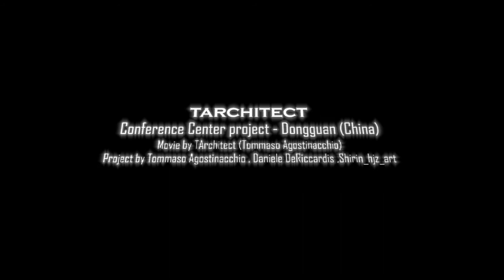Twinmotion Animation of Conference Center Project - By TArchitect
This is my video of an Architectural Project ( made by me in 2019 while working for a design company in Beijing)  for a Conference Center . The 3D model has been done with Rhinoceros and the animation has been done with Twinmotion ( Unreal Engine ) . The Video editing was made by Adobe Premiere .
Project , animation and Video editing by TArchitect (currently working for Hunter School design , Beijing )